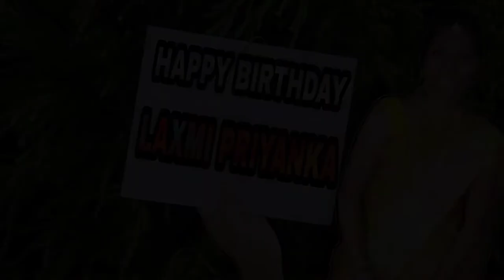💐Happy birthday laxmi priyanka💐//Esther's food//